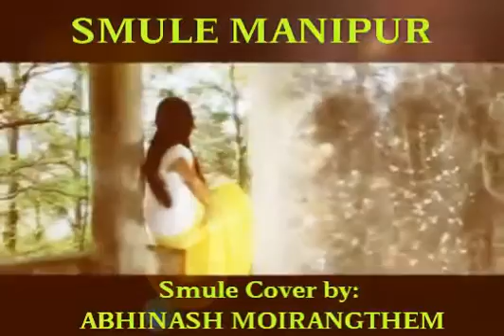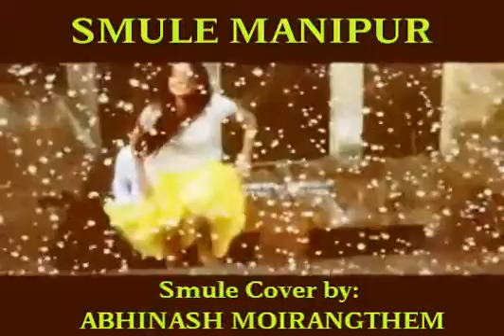WATTA PADABI- Abinash Moirangthem